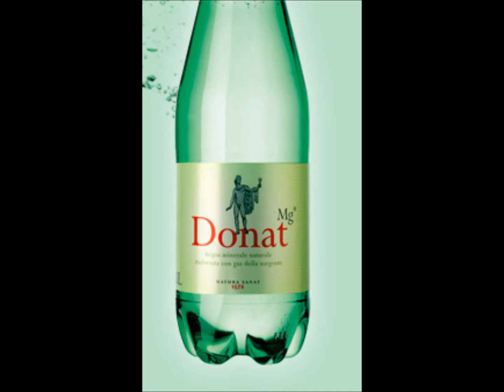Filmato-SLOVENIJA.wmv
SLOVENIJA-immagini dal web e personali